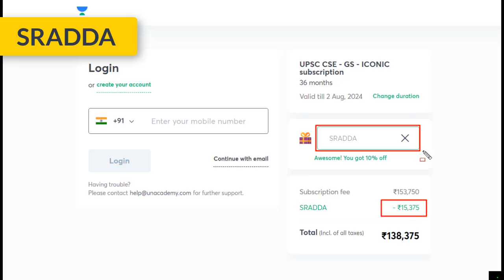Referral Code of Unacademy 2022 | Unacademy Plus Discount Code 2022 | Unacademy Plus Promo Code 2022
New UPSC CSE batches every Week! Get your subscription now.  Avail an instant 10% discount by using code: SRADDA

Unacademy Subscription Benefits:
1. Learn from your favorite educators
2. Dedicated doubt clearing sessions
3. One subscription, unlimited access
4. Real-time interaction with educators
5. You can ask doubts in the live class
6. Download the videos & watch offline

Referral Code of Unacademy 2021 | Unacademy Plus Discount Code 2021 | Unacademy Plus Promo Code 2021